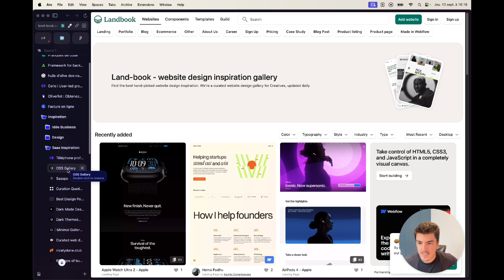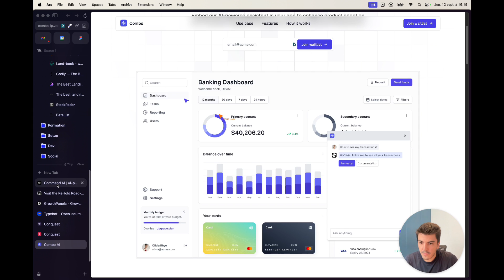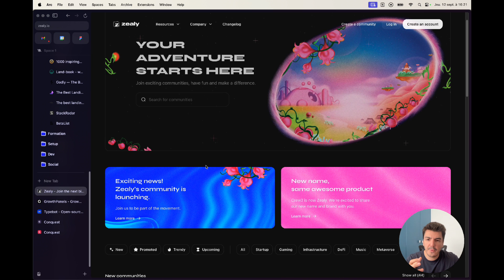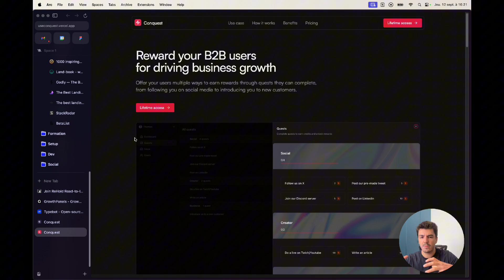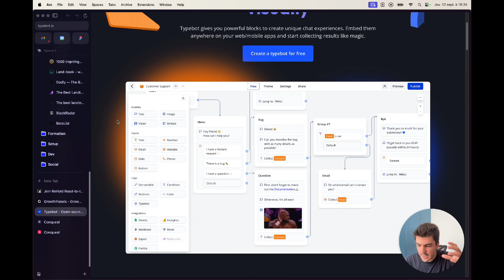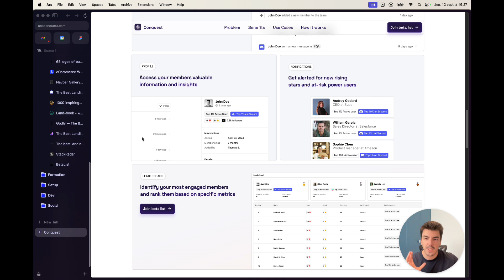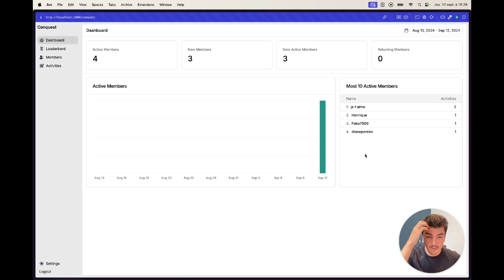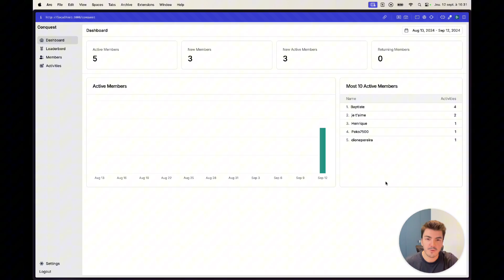Comment trouver une idée de SaaS ? Build in public E02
Dans ce 2ème épisode de build in pubic, je vous dévoile comment est née, ceux sur quoi on a travaillé cet été, et les premières ébauches de Conquest.

Je vous explique également comment valider une idée rapidement, les étapes essentielles avant de lancer son MVP.

0:00 Intro
0:46 Comment trouver une idée de SaaS ?
1:40 Idée 1
4:42 Idée 2
8:37 Conquest
12:15 Construction du MVP
14:43 Outro

Pour vous aider à trouver de l'inspiration, voici ma sélection de sites de Landing Page :

Rendez-vous la semaine prochaine pour la suite de la série.